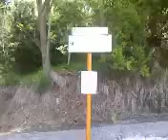nuova strada x canile monte contessa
In ricordo della signora  Maria Fernandez che lavorava nel canile municipale di Montecontessa, mancata il 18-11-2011 di infarto,lei  dal febbraio 2009 ogni mattina  faceva 3km a piedi  per essere alle ore 8 al canile ,lavorava solo 4 ore,usciva alle ore 12 e percorreva atri 3km,per rangiungere il bus 51,il comune di Genova ha fatto molte promesse per mettere una navetta mai mantenute